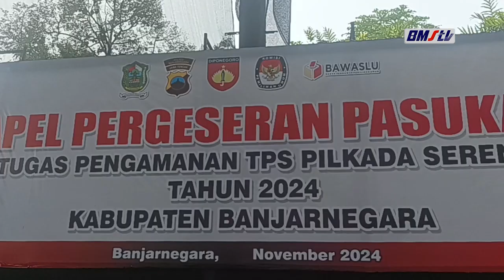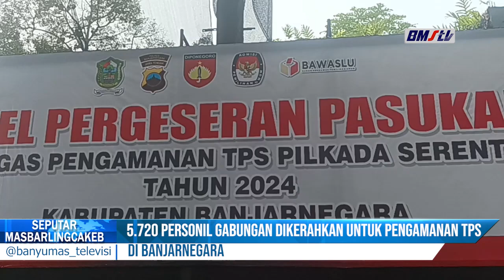5 720 PERSONIL GABUNGAN DIKERAHKAN UNTUK PENGAMANAN TPS DI BANJARNEGARA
DALAM RANGKA PENGAMANAN PILKADA 2024, POLRES BANJARNEGARA MENGGELAR APEL PERGESERAN PASUKAN ATAU SERPAS  PENGAMAMAM TEMPAT PEMUNGUTAN SUARA. APEL DILAKSANAKAN DI LAPANGAN TENIS INDOOR BANJARNEGARA PADA SENIN PAGI.